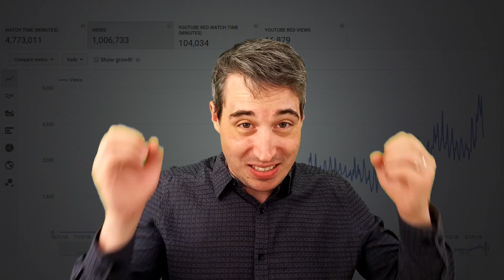Launching the community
New to Sass, or want to step up your game with it? I've got a course just for you